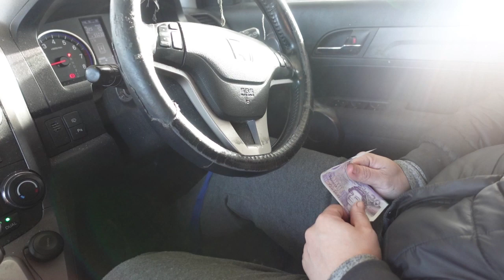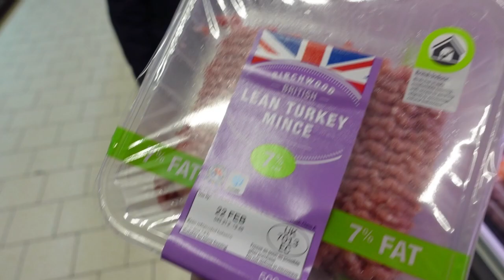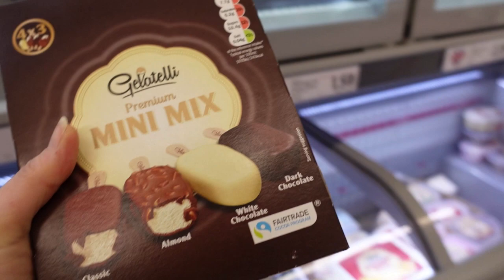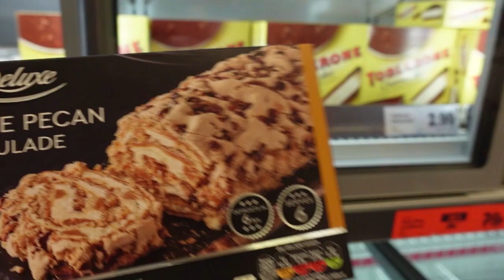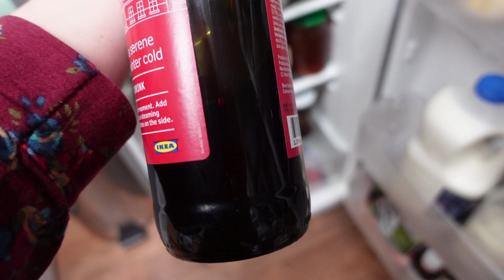Выходной на лакдауне Выходные вместе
Выходной на локдауне выглядит примерно так. Собрались вместе, помыли машину, и внутри и снаружи, покатались по городу, поели еду на вынос и съездили за продуктами.
Скучно ли мне? и зачем нам на хутор если там будет такой же локдаун? отвечаю на вопрос.